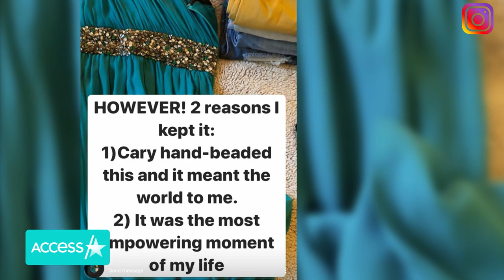Clare Crawley Kept Iconic Juan Pablo Galavis Breakup Dress | Bachelor Brief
Clare Crawly is all about that revenge look! Clare revealed that she kept the dress she wore when she split with Juan Pablo Galavis during "The Bachelor" finale in 2014. "The Bachelorette" star explained to her Instagram followers that the dress has become a symbol and reminder of "the most empowering moment of my life."